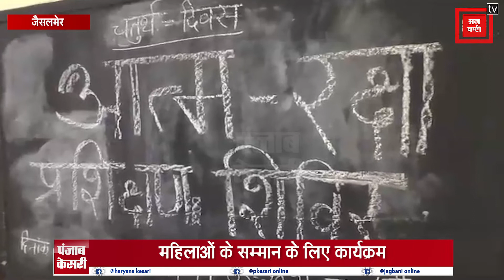महिलाओं के सम्मान में कार्यक्रमों का आयोजन, सुरक्षा के सिखाए जा रहे गुर